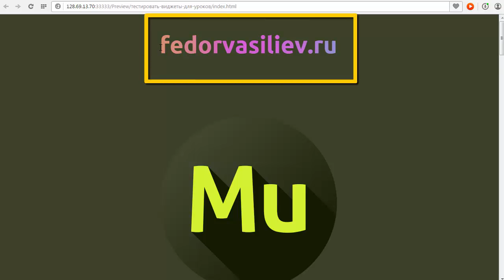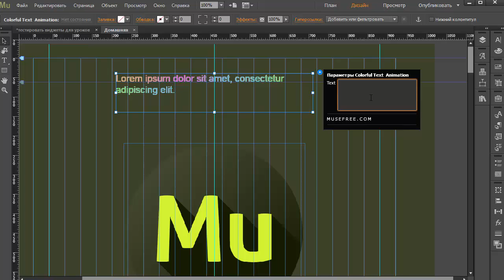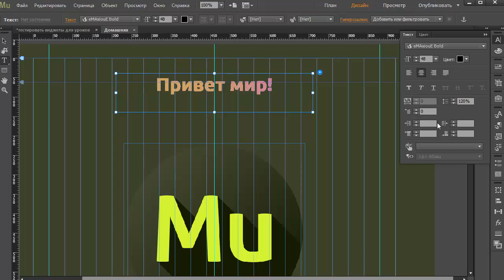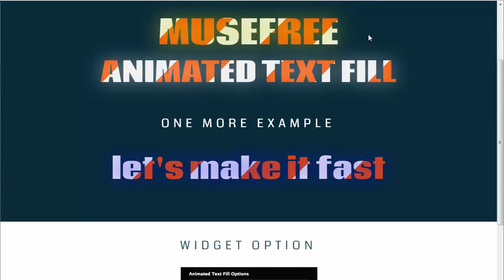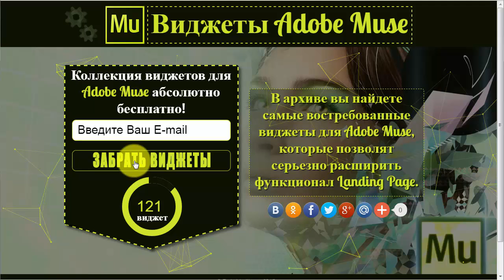Виджет текст с анимированным градиентом в Adobe Muse | 2015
В этом уроке я вам покажу виджет который позволит сделать очень красивый эффект перехода градиента на любом вашем тексте.